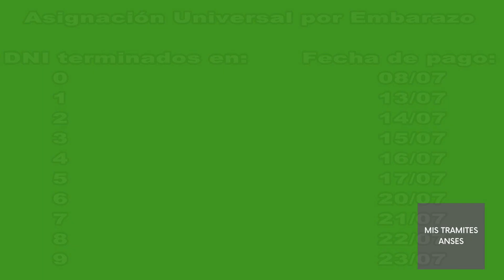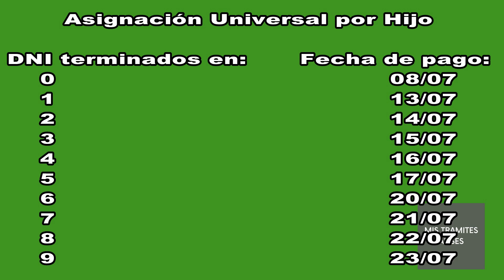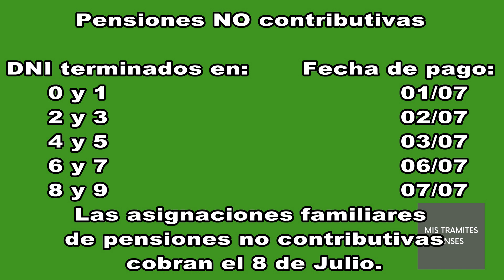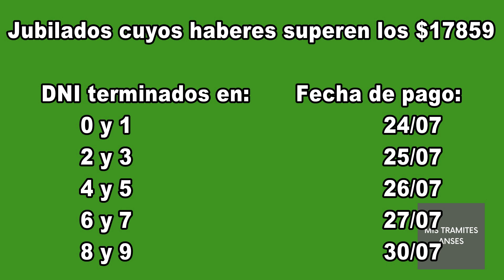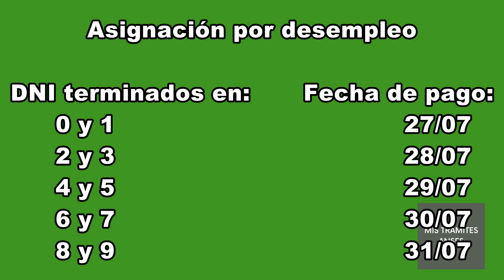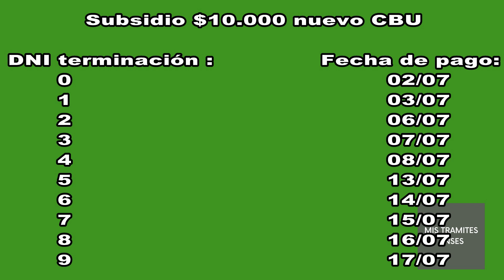CRONOGRAMA DE PAGOS ANSES JULIO 2020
Hoy te traemos el cronograma completo de pagos de ANSES para el mes de julio de 2020. El contenido de este video se elaboró en base a información sacada del blog   tramitesycobrosanses.blogspot.com  Si te gustan nuestros contenidos por favor dale like a este, suscribite a nuestro canal y activá la campana para no perderte ninguno de nuestros videos. Saludos y quedate en casa durante la cuarentena.